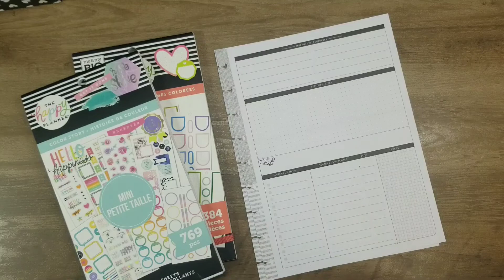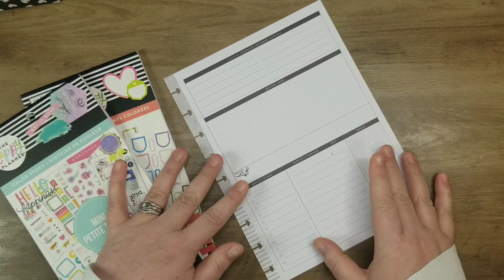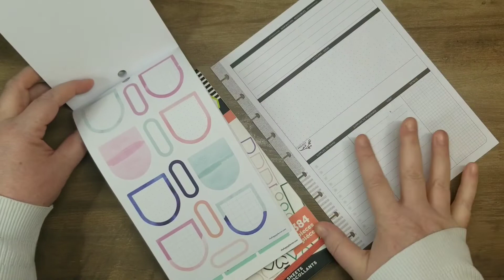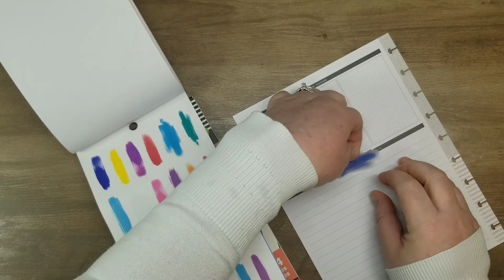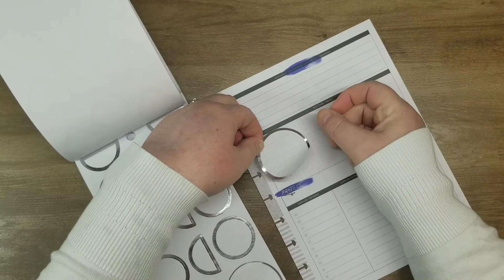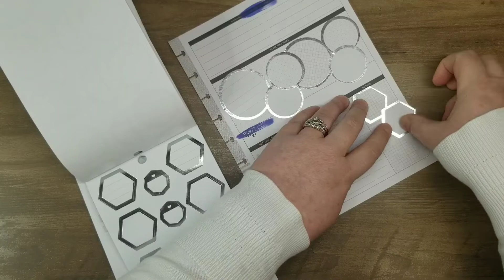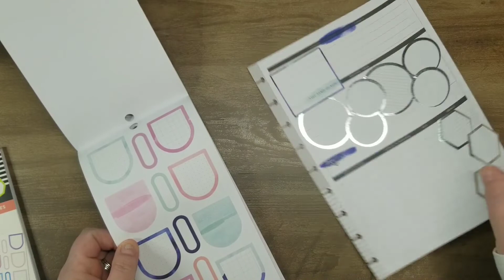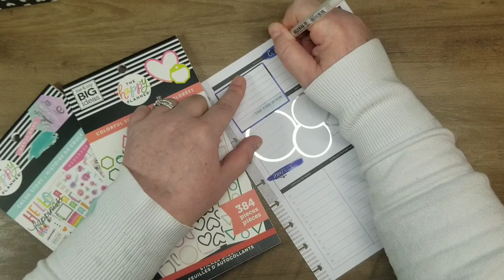Graduation 2022 | Happy Planner Project Sheet Classic Size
Join me as I decorate a project sheet from Happy Planner to utilize in preparation of my son's high school graduation.

There are so many things to prepare for this huge life event and I need a place to keep it all together.